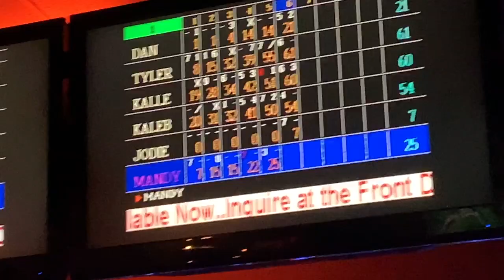Bowling Stereotypes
We have no specific genre or path we are going down. Our only goal is to post content that entertains and document some memories with our friends and fans!

Let us know if you have any cool ideas!

Song                 Levels (Original Version)

Artist                Avicii

Writers             Walter Afanasieff, Mariah Carey

Licensed to     UMG; EMI Music Publishing, AMRA, LatinAutor, Sony YouTube by     ATV Publishing, LatinAutor - SonyATV, UMPI, UNIAO
                          BRASILEIRA DE EDITORAS DE MUSICA - UBEM, BMI -
                          Broadcast Music Inc., SOLAR Music Rights
                          Management, Kobalt Music Publishing, CMRRA, and 18